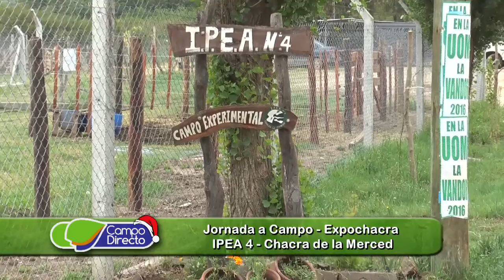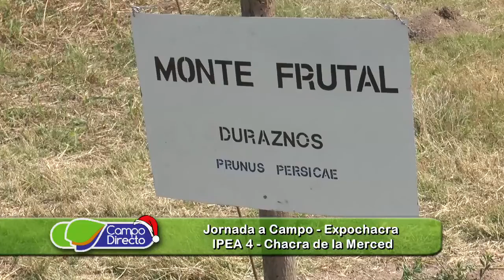IPEA 4 - Nueva muestra en Chacra de la Merced, Cba.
Otra edición consecutiva del evento con identidad en el IPEA no. 4 de Chacra de la Merced, verdadero ejemplo de la educación y trabajo. Estuvimos acompañando como todos los años esta iniciativa, dialogamos con todos los actores que participaron de este evento.

Entrevistas:
                 Ing. Agr. Ma.Luz Jovtis
                        Docente - Cát. prod. de granos, IPEA 4

                       Prof. Hugo Pozzo
                        Insp. zona 1 - Cap. Min. de Educación de Cba.

                       Ing. Agr. Noelia Flamenco
                        MEP - IPEA 4 - Chacra de la Merced

                 Méd. Vet. Marcelo Petrone
                        Jefe de Sección - IPEA 4 - Chacra de la Merced

                        Ing. Agr. Lorena Barrachino

                        Lautaro Barrachino
                        Alumno 2do. año - IPEA 4

                        Enzo Enriques
                        Alumno 3er. año - IPEA 4

                        Ing. Agr. Hugo Urbano
                        Docente 7mo. año - IPEA 4

                        Carolina Daniela
                        MEP 7mo. año - IPEA 14 - Bo. Arenales

                 Ing. Agr. Leonardo Pintos
                        MEP 4to. año - IPEA 14 - Bo. Arenales